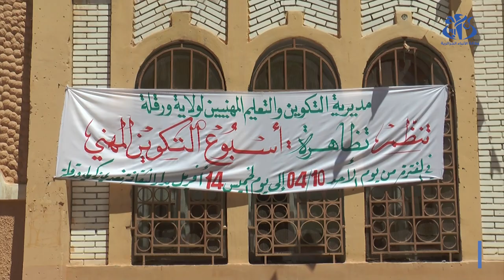ورقلة : انطلاق تظاهرة أسبوع التكوين المهني و التمهين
ورقلة (وأج) - انطلقت فعاليات أسبوع التكوين المهني و التمهين التي تتضمن عدة نشاطات من بينها تنظيم معارض خاصة ببيع منتجات متربصي القطاع القابلة للبيع, حسبما علم من المديرية المحلية للتكوين و التعليم المهنيين.